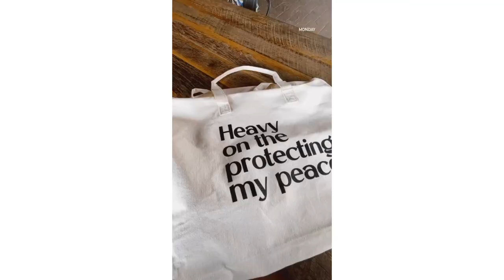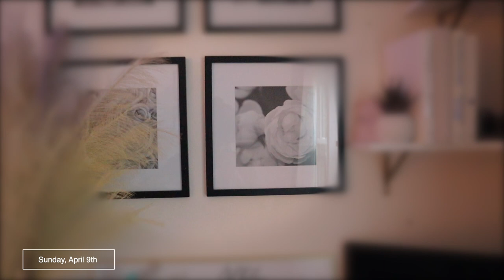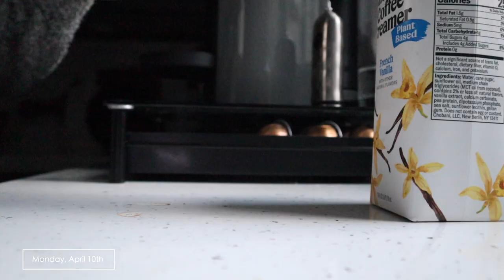Spring Weekly Vlog: Busy and Productive Week, Home Updates, What I Got Thrifting!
Welcome back to another weekly vlog: spring edition. This week was hella busy and productive with a social media training class, meetings, and appointments. I'm also sharing some recent home updates and what I got thrifting.

↓↓↓ MORE CONTENT↓↓↓
➤For MORE real estate and home buying tips follow:
my Realtor® IG & Home Tour YouTube channel: @closewithchera